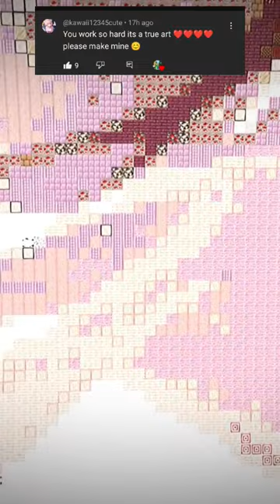Satisfying Minecraft Profile Pixel Art ( PPL Request YT ) Part 1,275